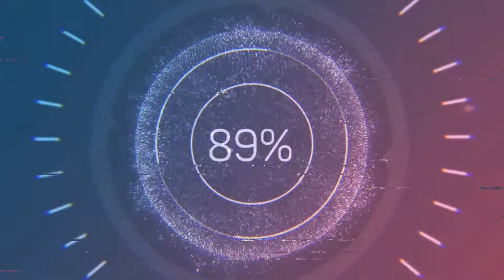UNBOXING HELMET FULLFACE LS2 ROOKIE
TODAY EVENING I NO GO OUT BECAUSE OUTSIDE HEAVY RAIN POURING LIKE WATERFALL.SO I DECIDED TO MAKE VIDEO ABOUT MY NEW HELMET SINCE I RECEIVED IT THIS SAME EVENING.JUST A SHORT VIDEO ONLY,BECAUSE I ALSO DON'T KNOW HOW TO TALK LONG LONG,IF TALK LONG LONG IT WILL BECOME A LIE...HAHA...SO THIS HELMET I BUY AT SHOOPE.U GUYS JUST SEARCH LS2 FULL FACE HELMET AND MANY RESULT WILL COME OUT.PUT FILTER ON LOCAL.OVERSEA ONE LONG TIME TAKE TO COME AND DON'T KNOW IT SIRIM APPROVED OR NOT.ENOUGH TYPE LONG LONG.YOU GUYS ENJOY THIS SIMPLE AND SHORT VIDEO FROM ME.DON'T FORGET TO WEAR HELMET OK...PROTECT YOUR HEAD.